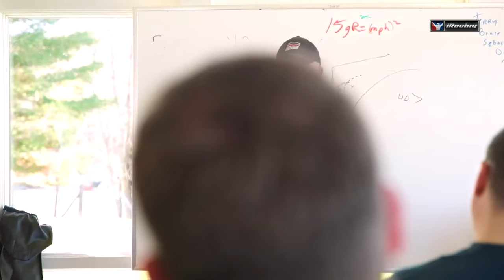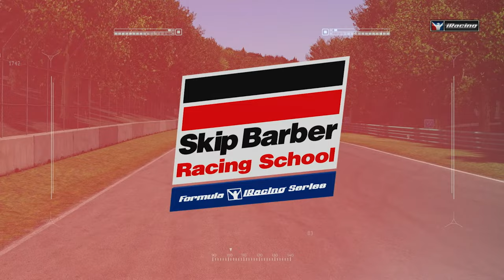Skip Barber Formula iRacing Series | Round 5 at Road Amreica